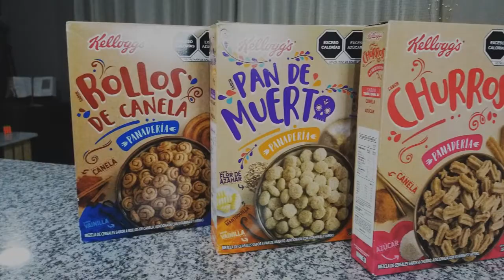Testeando - Kellogg's Panaderia | Pan de Muerto, Churros, Rollos de canela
Hola, bienvenidos a este segundo video de el canal de los Perdedores, en esta ocasión probamos los nuevos cereales de kellogs panaderia